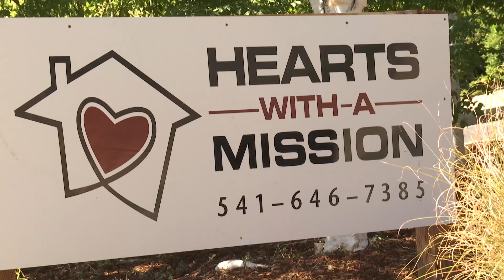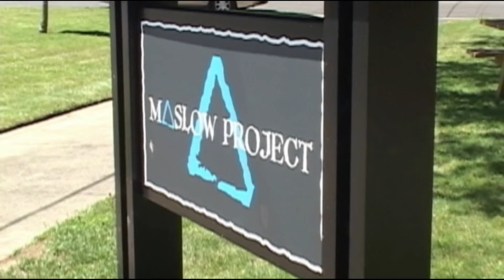Hearts with a Mission Board apologizes for denying donation funds